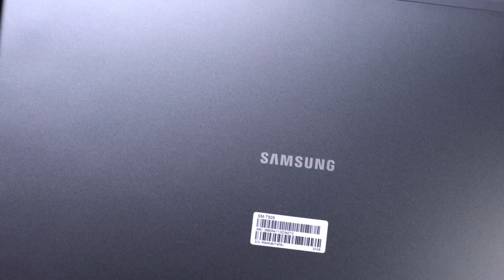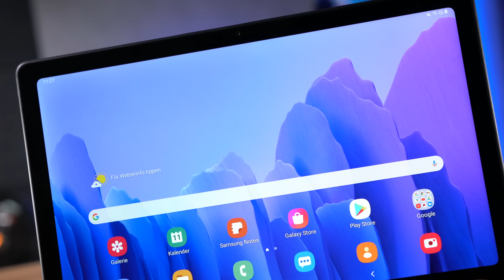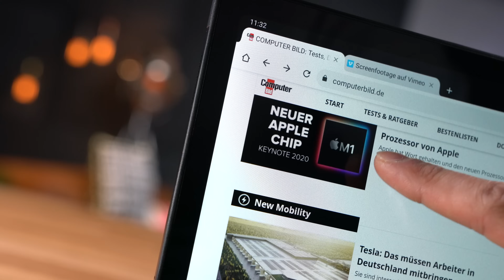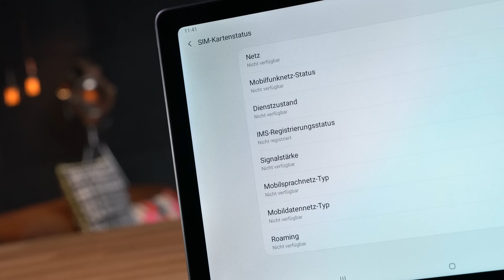Samsung Galaxy Tab A7 im Test: Samsungs neues Preisbrecher-Tablet | COMPUTER BILD [deutsch]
*Das Samsung Galaxy Tab A7 gibt es hier zu kaufen

Android-Tablets unter 250 Euro kosten oft mehr Nerven als Geld. Die Leistung ist unterirdisch, der Bildschirm mau. Beim Samsung Galaxy Tab A7 könnte das anders aussehen.

00:00 Intro
00:39 Design
01:25 Prozessor
02:22 Ausstattung
03:15 Fazit